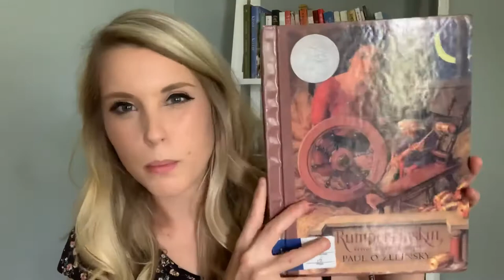Mrs. Layne Reads “Rumpelstiltskin” by Paul O. Zelinsky